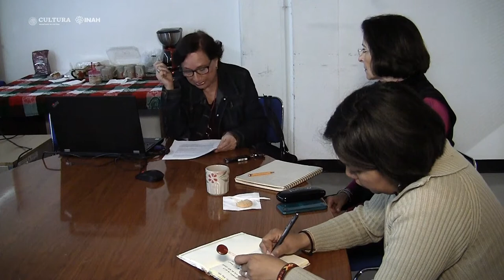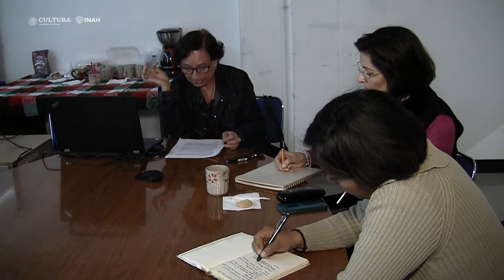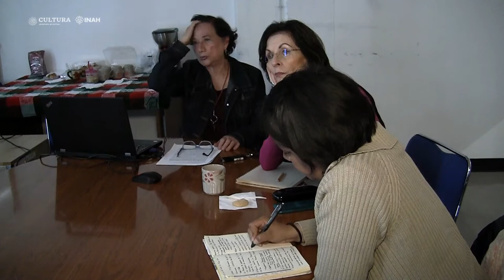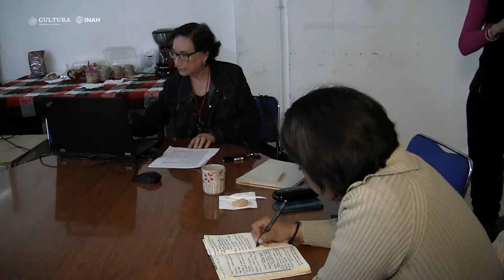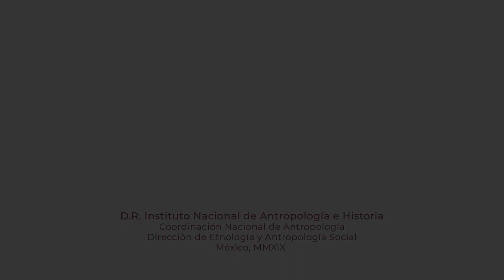14 de noviembre de 2019. Seminario Región Lacustre del Alto Lerma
Seminario Región Lacustre del Alto Lerma

14 de noviembre de 2019

11:00 hrs